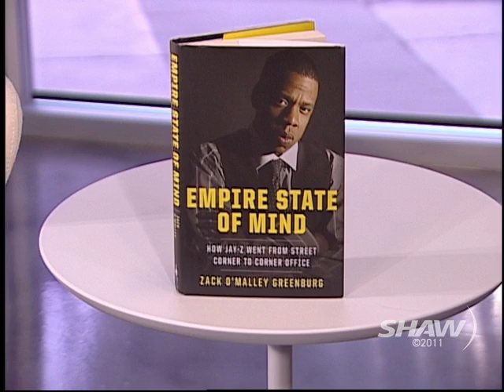Zack O'Malley Greenburg on UR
Author Zack O'Malley Greenburg visits Urban Rush to talk to hosts Michael Eckford and Fiona Forbes about his book - "Empire State of Mind". Jay-Z is the subject of his book.